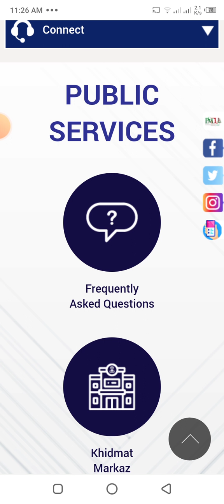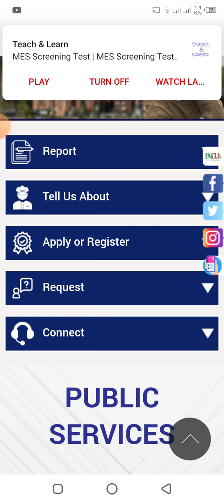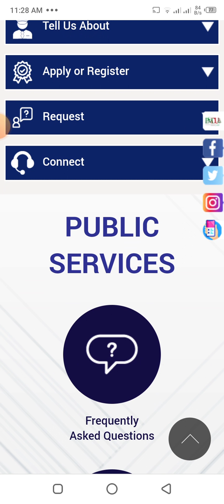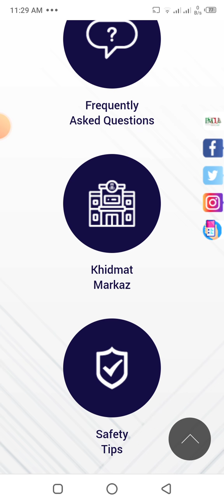punjab police complete selection process 2022